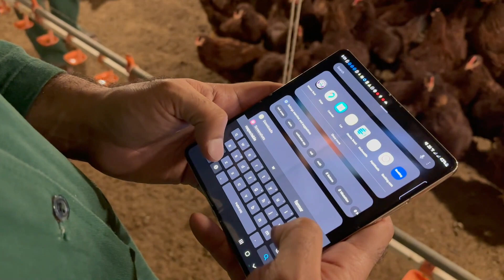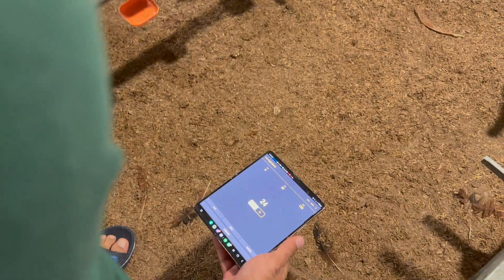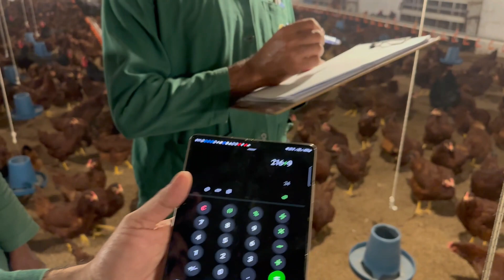20th Week Management Visit of Lohmann Parent Stock